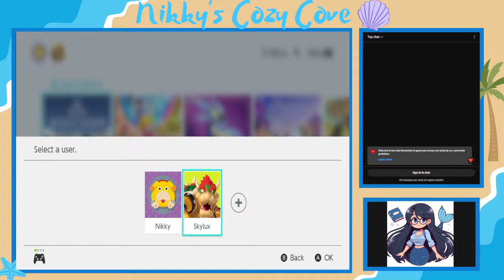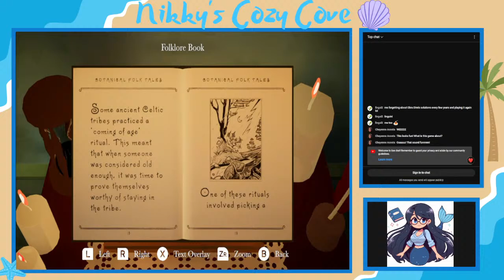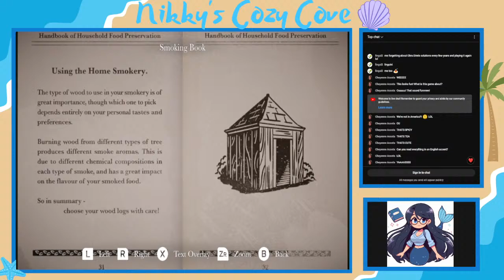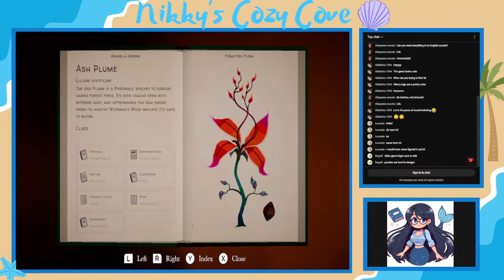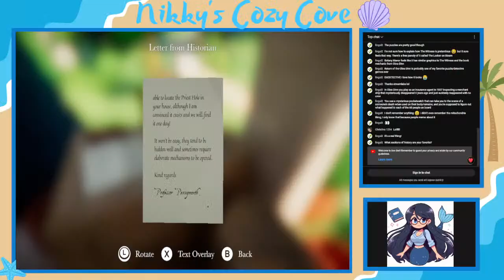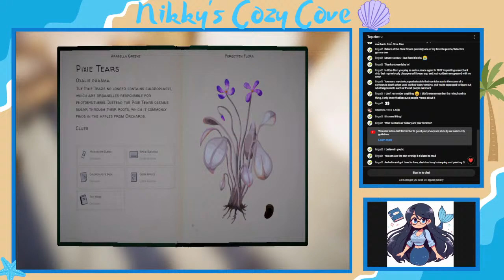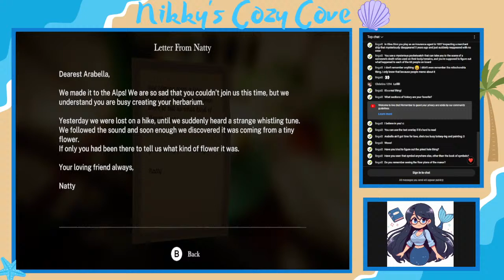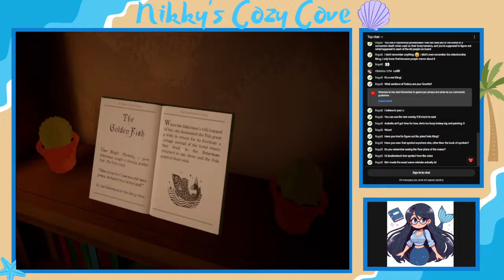First Look at Botany Manor 🌿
Played the demo months ago. I am so excited to finally play this game!

Stream Rules:
💙 Everyone is welcome
💙Be Nice!
💙 Bullying/Hate Speech will not be tolerated
💙 No Spamming
💙 No Links
💙 No all caps
💙 Have fun!